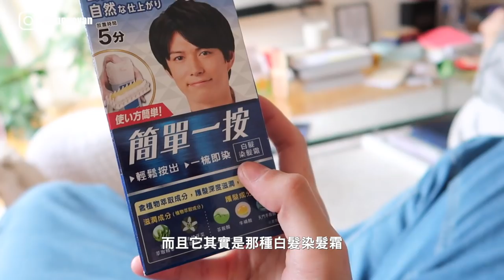VLOG | 紐約我回來了！金髮掰掰 上班前的日常 Life in New York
嗨嗨好久不見的紐約日常回來了
染頭髮 剪頭髮 跟律師約會 跟姐妹看華燈
為大家奉上美髮系Youtuber (? 的日常

使用相機：
Canon G7X Mark ll
SONY A7C
剪輯軟體：